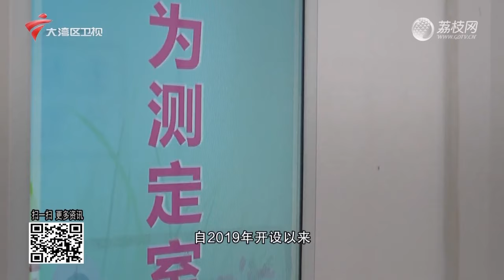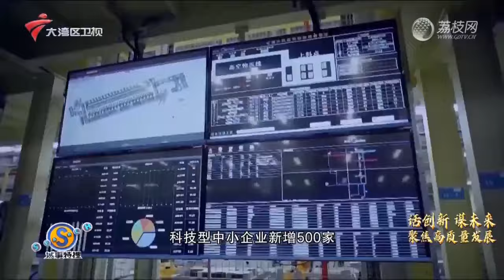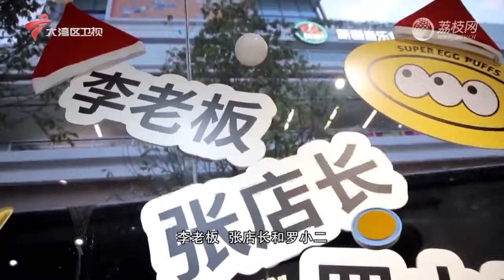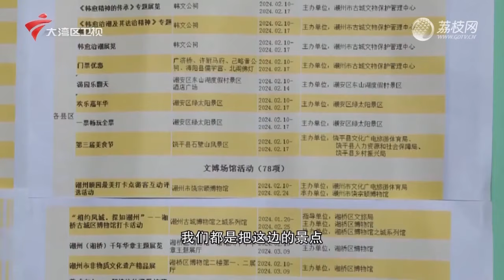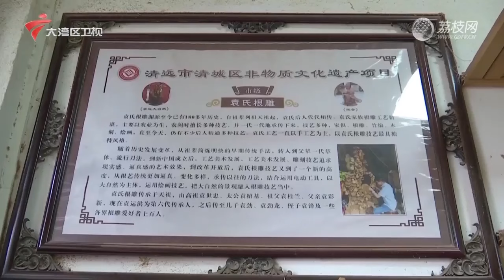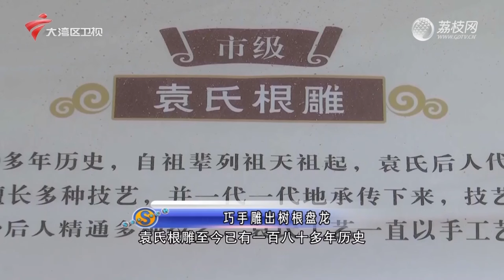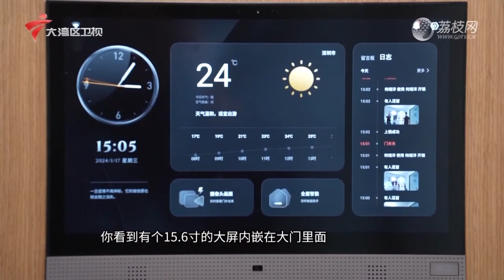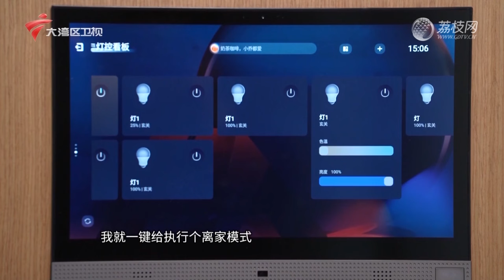【城事特搜】寒假期间,学习困难门诊一号难求|医生教你如何为肠胃减负|话创新谋未来,佛山走产业与科技融合聚变发展之路|20240221完整版#粤语